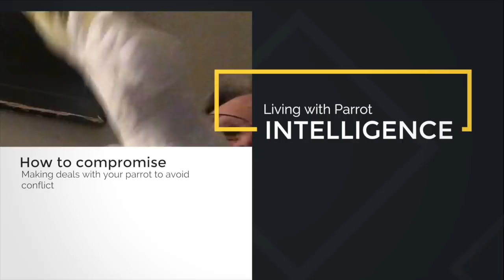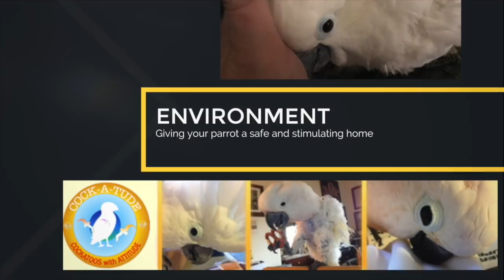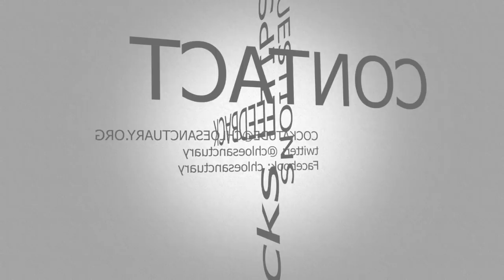How To Stop Parrots Plucking | Ep.107: Stop Feather Picking | Cockatude: Cockatoos with Attitude